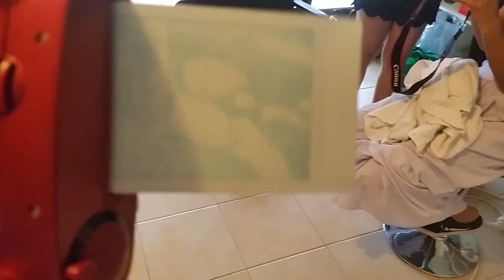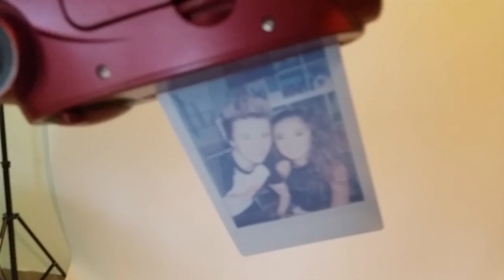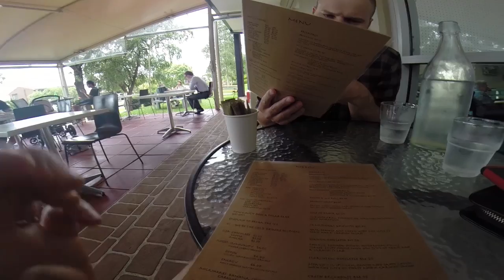Christmas in Australia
Hi Guys, I've been on a break and decided to take you with me!
hope you enjoy these little snippets of my holiday period. Thank you to all my family & friends who helped with filming & offering me feedback and playing camera man. I am truly blessed to have such amazing support around me.

Here are the pages of people listed in case you were interested;

Edge of the Sun- Naomi Sequeira - email permission
Hell inside my head- Elephant's Laundry- email permission
Radiate- Sami T - email permission